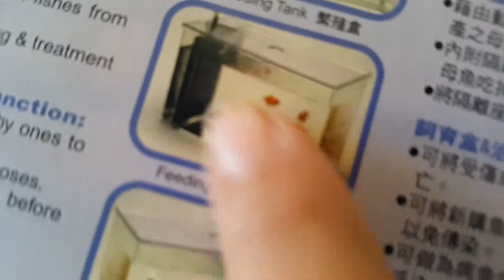New external breeding tank